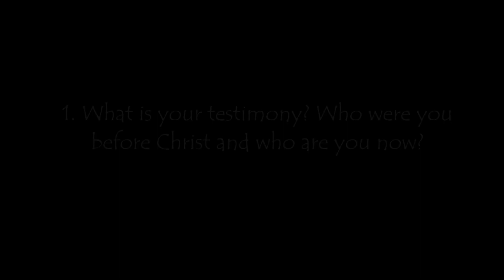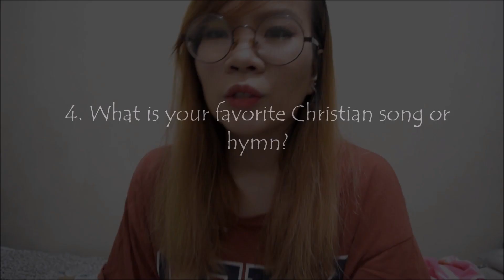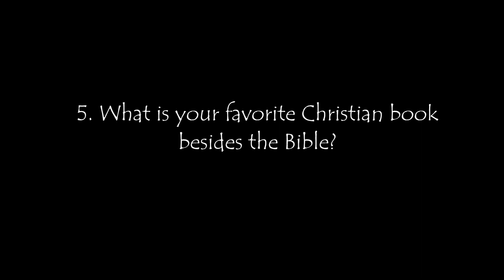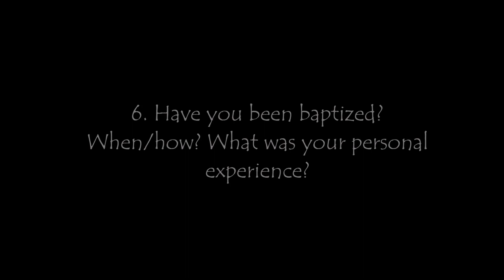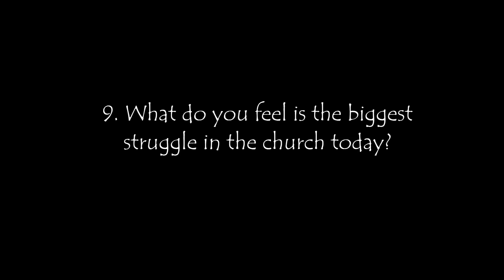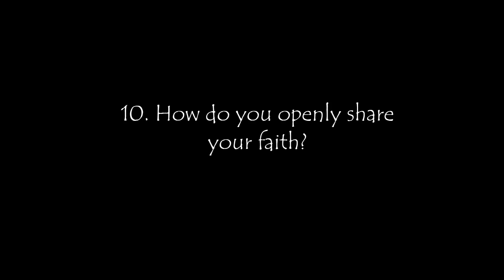Faith Testimony & Doctrinal and Personal Views | CHRISTIAN TAG - PART 1 TAGLISH | Gorgeous G.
Christian Tag - 18 Questions

1. What is your testimony? Who were you before Christ and who are you now?

2. What is your favorite Bible verse? Why? What does that mean to you?

3. What denomination are you in? What are your beliefs on denominations in the church?

4. What is your favorite Christian song or hymn?

5. What is your favorite Christian book besides the Bible?

6. Have you been baptized? When/how? What was your personal experience?

7. What is your favorite book in the Bible?

8. What is your favorite thing about the church?

9. What do you feel is the biggest struggle in the church today?

10. How do you openly share your faith?

11. What is a Bible verse that gives you the most hope?

12. What is a belief of yours that usually most of those in the Christian Church disagree with?

13. Have you read the full Bible? If so how long did it take you?

14. Do you use a devotional? If so what kind? How do you make sure keep on track in Gods word?

15. If you could meet Jesus right now, what would be your first action and first question?

16. What is the silliest prayer you've prayed? And the oddest place you have prayed?

17. How do you bring prayer into your daily life? What are your views on healing and praying in tongues?

18. Are you ready if Jesus were to come tomorrow?